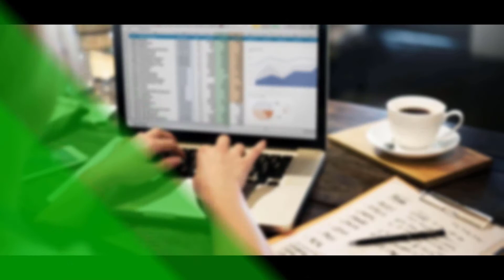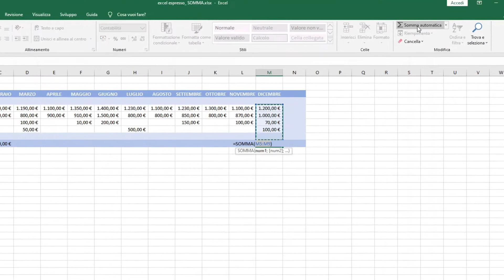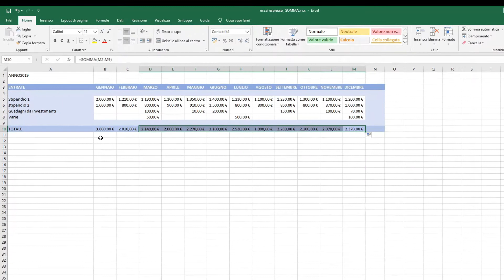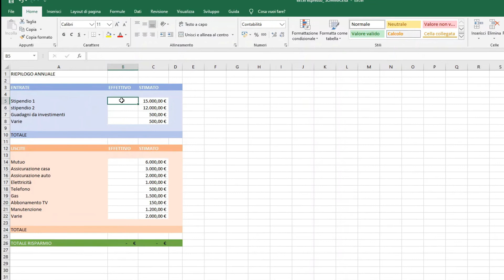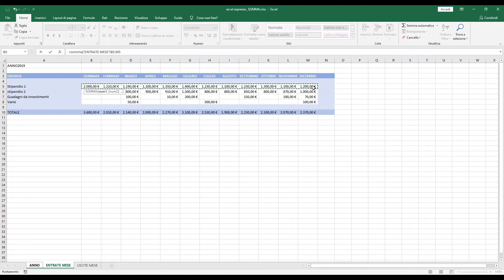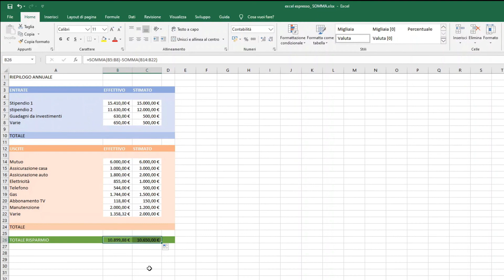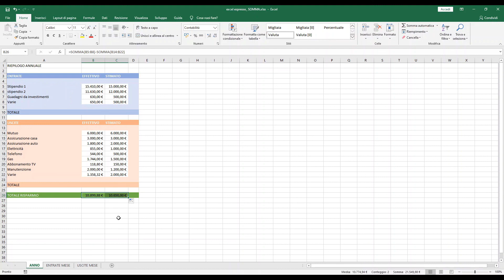La Funzione SOMMA Excel - Excel Espresso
Conosci la funzione SOMMA?
Se già la conosci guarda ugualmente il video per scovare qualche trucco in più, in caso contrario sei nel posto giusto, inizia ad imparare... 😉

In questo video vedrai la funzione SOMMA, che consente di sommare singoli valori, riferimenti, intervalli di celle, o una combinazione dei tre.

Inoltre imparerai ad usare:
- Somma di valori, riferimenti, intervalli
- Somma automatica

Ricorda: Excel Espresso il modo più semplice e veloce per imparare ad usare Excel 👍👍👍